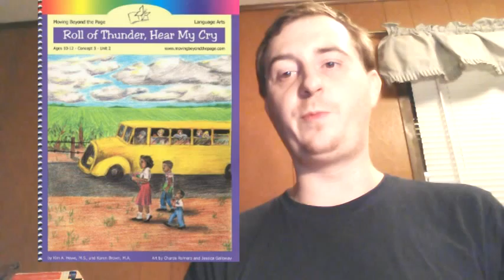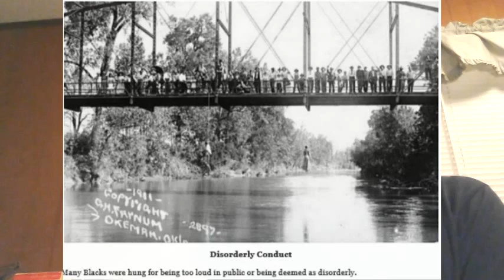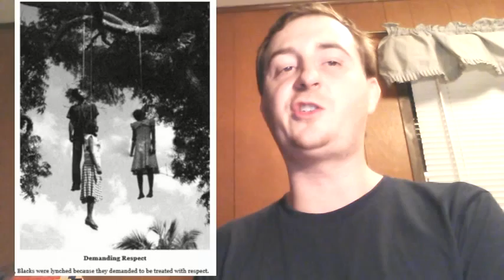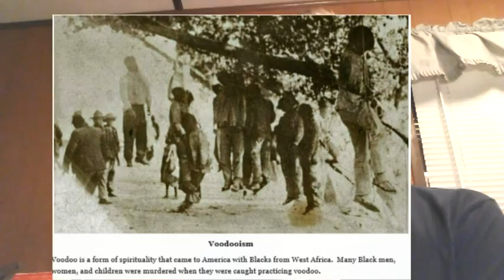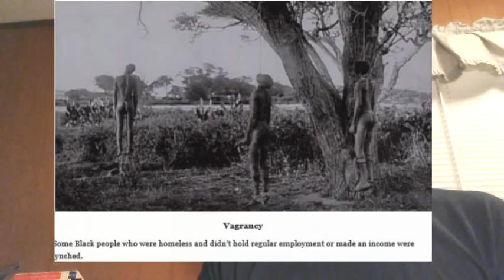My 8 Favorite Childrens Books 4